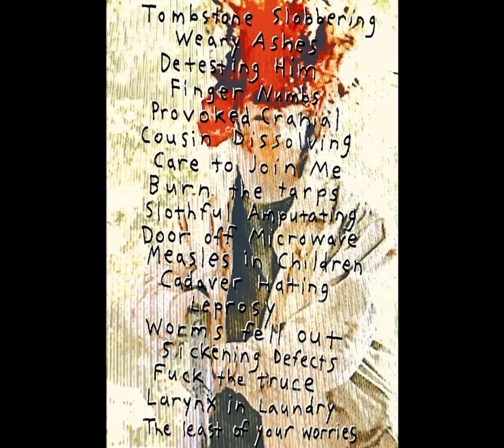split w/ effluence - blowtorch (blowtorch side)